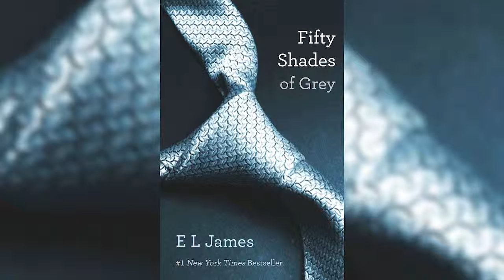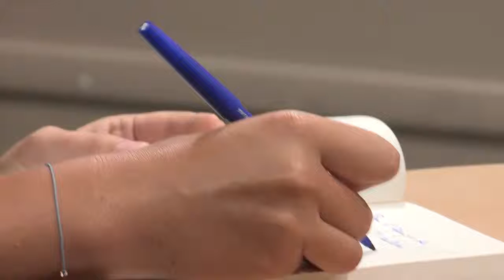Nunuche story de Margaux Guyon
Ne vous laissez pas attendrir par sa jeunesse, son sourire ou son regard mutin. Margaux Guyon a la tête sur les épaules et connait déjà bien la vie. Si elle assume une assurance certaine et joue de la provocation dans ses romans, c'est sans doute aussi une façon de se protéger.
En 2011, son premier roman « Latex » a fait l'effet d'une petite bombe. L'histoire de cette jeune adolescente prostituée et y prenant plaisir n'est pas passée inaperçue. Avec « Tombeau pour Don Juan », la manipulation et la perversion étaient encore présentes. Citons aussi un ouvrage coquin et plein d'humour, « Petites histoires sexy de l'histoire de France ». Il faut dire que l'érotisme est un univers que Maud Guyon connait bien, un peu contre son gré parfois. Elle est effectivement une traductrice reconnue et recherchée, spécialisée dans la traduction de ces fameux romans érotiques qui pullulent en librairie et qui font un tabac.
On ne s'étonnera donc pas que l'héroïne du nouveau roman de Margaux « Nunuche story » exerce la même activité littéraire. Mais derrière le titre et ce cadre se cache l'histoire d'un couple de notre époque, balloté entre un érotisme envahissant et une envie de simplicité et de romantisme. On appréciera aussi la plume alerte de Margaux Guyon et ce regard sans complaisance sur une époque où l'amour est parfois malmené.
« Nunuche story » de Margaux Guyon aux éditions Plon
Margaux Guyon est sur WTC